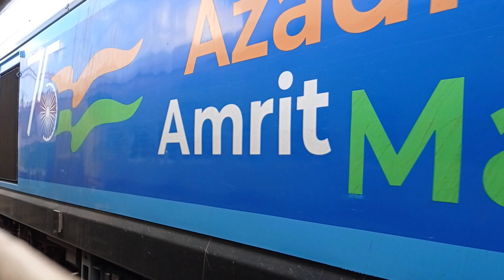WAG12B locomotive के साथ Freight goods train in the outer of Old Delhi junction railway station।